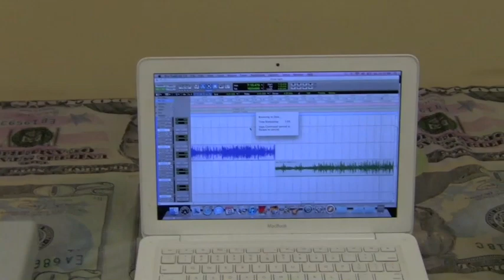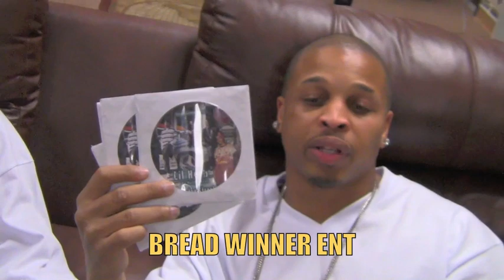LIL FLIP CONCERT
LIL FLIP CONCERT g-ali d-southwest